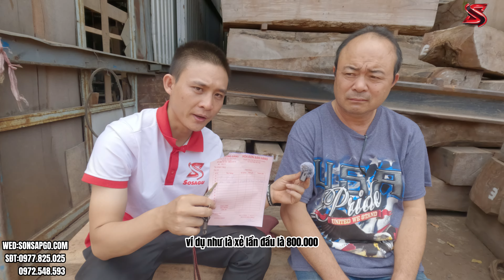Trò Chuyền Cùng Bác Chủ Xưởng Xẻ Gỗ Nguyên Khối Và Cái Kết Cười Ra Nước Mắt | Sơn Sập Gỗ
Bác Chủ Xưởng Xẻ Mà Sơn Gặp Lần Đầu Quá Là Vui Tính Và Nhiệt Tình Mà Trước Giờ Ai cũng Muốn làm việc cùng !!!

Chào mừng bạn đến với Kênh YouTube Sơn Sập Gỗ - Nơi Khám Phá Vẻ Đẹp Tinh Tế Của Gỗ Nguyên Khối như: gỗ gõ đỏ, gỗ căm xe, gỗ lim, gỗ tràm bông vàng.

Xin chào các bạn yêu thích và đam mê về gỗ, nội thất, và nhà gỗ từ gỗ gõ đỏ, gỗ căm xe, gỗ me tây! Tôi là Sơn, người sáng lập và chủ của Kênh YouTube Sơn Sập Gỗ. Tôi rất vui được chào đón các bạn đến với không gian này, nơi chúng ta sẽ cùng nhau khám phá và thảo luận về các dòng sản phẩm gỗ nguyên khối, công trình nhà gỗ, nội thất gỗ quý với tất cả tình yêu và tâm huyết.

Với hơn 5 năm kinh nghiệm trong việc xẻ gỗ, gia công gỗ, và am hiểu sâu về đồ gỗ tự nhiên, tôi đã chứng tỏ khả năng trong việc tạo ra những công trình nội thất, nhà gỗ. Tôi tin rằng gỗ không chỉ là một vật liệu xây dựng, mà còn là một tác phẩm nghệ thuật tự nhiên đầy tính thẩm mỹ.

Tại Kênh Sơn Sập Gỗ, chúng ta sẽ không chỉ khám phá những tác phẩm đẹp mắt được tạo ra từ gỗ nguyên khối, mà còn sẽ chia sẻ kiến thức về nội thất, kiến trúc, nhà gỗ - một phần quan trọng trong cuộc sống tinh thần của nhiều người.

Tôi luôn sẵn sàng chia sẻ kiến thức và kinh nghiệm của mình với các bạn. Tại đây, bạn sẽ có cơ hội học hỏi về cách lựa chọn, chăm sóc và bảo quản đồ gỗ tự nhiên, cũng như cách hiểu hơn về nhà gỗ và công trình nội thất gỗ gõ đỏ

Nếu bạn yêu thích vẻ đẹp tinh tế của gỗ, muốn tìm hiểu thêm về nội thất và kiến trúc, hoặc đang tìm kiếm những sản phẩm nội thất gỗ gõ đỏ chất lượng, thì hãy tham gia cùng chúng tôi trên Kênh Sơn Sập Gỗ.

Chân thành cảm ơn các bạn đã đồng hành cùng Kênh Sơn Sập Gỗ. Hãy cùng nhau trải nghiệm những khoảnh khắc thú vị và bổ ích trên con đường khám phá vẻ đẹp tự nhiên từ nội thất gỗ quý và gỗ nguyên khối và nhà gỗ.

GỖ TRÀM SƠN GIẢ GỖ GÕ ĐỎ - Hàng FAKE - Cách nhận biết Bộ bàn ghế sơn giả Gỗ
 Clip Giải Mã Vì Sao bộ ghế Gỗ Qúy Gõ Đỏ Nứt xé, Hở Mộng tét tè le dù Mua 40-50tr.
Xưởng Làm Bộ Bàn Ghế Gỗ Gõ Đỏ Tay 12 Nghê Đỉnh Tay Nghê Siêu Vip

Số điện thoại của Sơn Sập Gỗ 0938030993